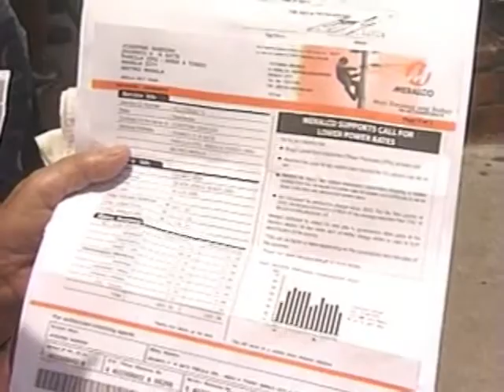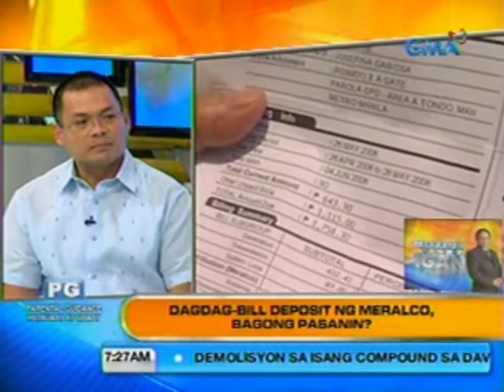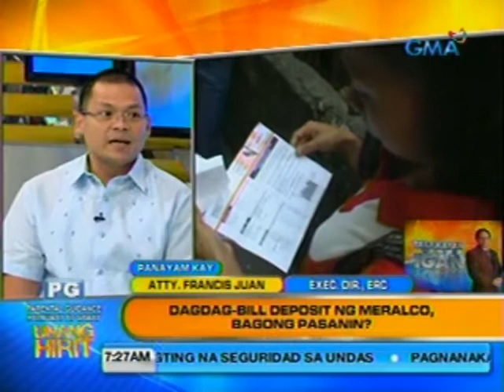UH: Talakayan with Igan: Dagdag-bill deposit ng Meralco, bagong pasanin?